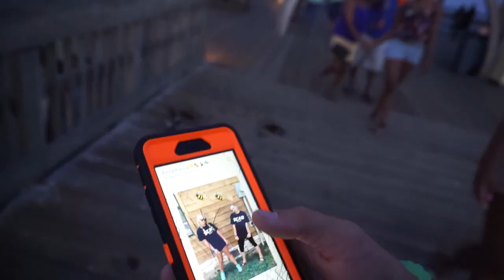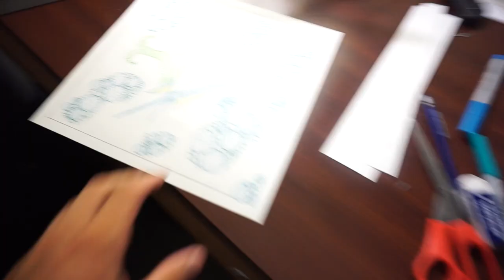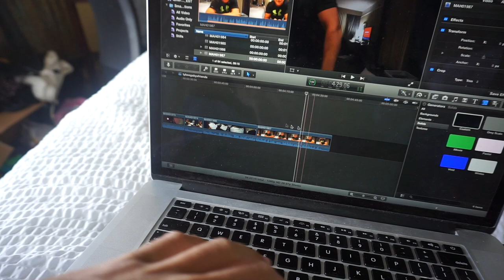The View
Thank you all so much fro watching ! I love you guys ! Catch you all at tomorrows video ! (6pm est)